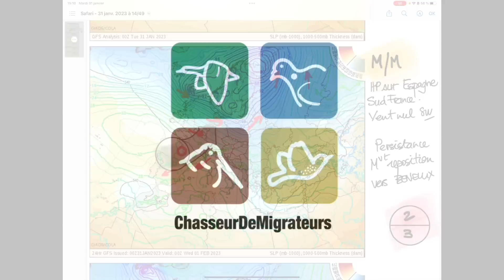31 janvier 2023 - Prévisions de migration : CLAP DE FIN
CLAP de fin

Après 7 mois de prévisions, à raison de deux vidéos par semaine, il est temps de se reposer un peu et d’arrêter pour quelques temps de scruter les run de GFS, les retours des Migtracker et de se torturer l’esprit pour essayer de deviner quand les migrateurs vont nous rendre visite.

Merci à toute l’équipe et en particulier à Thierry qui effectue un travail merveilleux. Vous ne vous imaginez pas la mécanique interne qu’il y a derrière les récapitulatifs qu’il vous envoie plusieurs fois par jour. C’est absolument colossal. Rendez lui la pareille en lui envoyant vos données, même vieilles, avec lesquelles la base devrait encore s’amender et s’améliorer.

L’heure est à un peu de repos avant de faire les bilans de fin de saison, d’imaginer de nouveaux produits et services pour l’année prochaine.

N’hésitez pas à me mettre en commentaires le type de vidéo ou produits que vous souhaiteriez avoir.

En attendant, il reste une demi-nuit et elle pourrait bien être assez riche en émotion pour ceux qui vont tomber sur les cendrées qui sont de retour.

Vous pouvez bien entendu aller voir les vidéos sur la chasse des oies, avec Pascal, un passionné qui vous partage ses trucs et astuces.

Mais je vais vous donner l’essentiel… enlevez vos formes de canards, positionnez bien vos formes d’oies de manière à ce qu’elles soient vu de loin, pas de canards appelants sauf peut-être un ou deux couples de CV accouplés à l’attache double, laissez une grande piste d’atterrissage et veillez !!

Pour en savoir plus, venez visionner la vidéo !!

Le lien vers les sweats OCRE et cliquez sur couleur